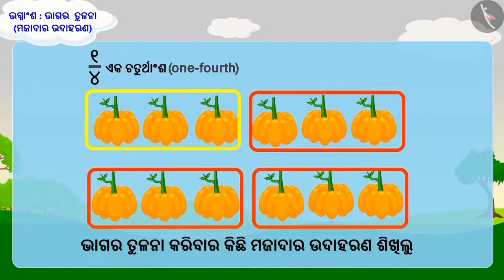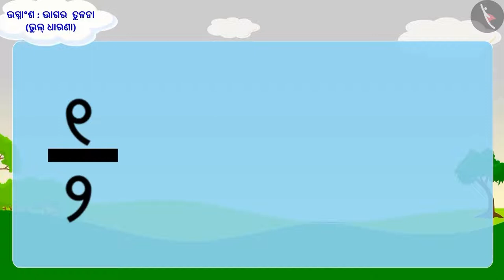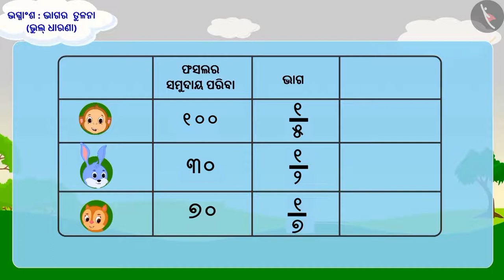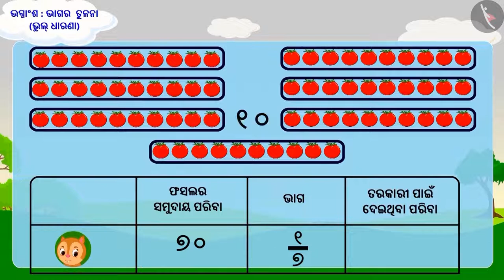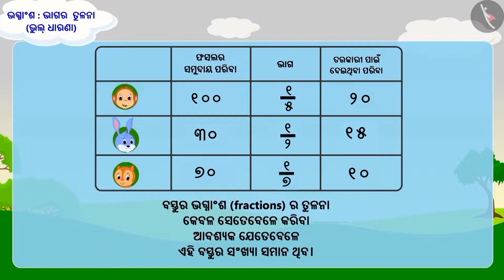ଭଗ୍ନାଂଶଗୁଡ଼ିକର ତୁଳନା : ଭାଗ-2 | Part 3/3 | Comparison of fractions: Part 2 | Odia | Class 5